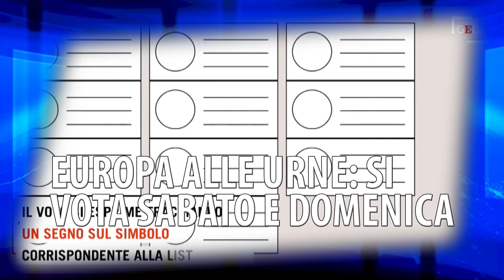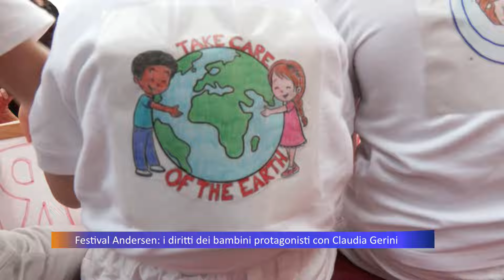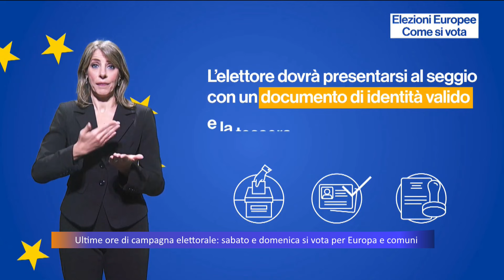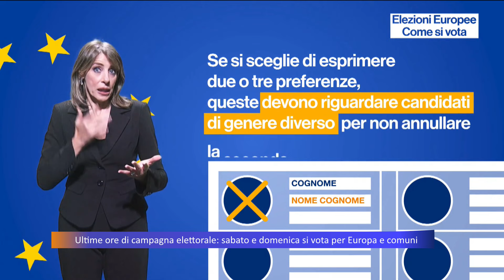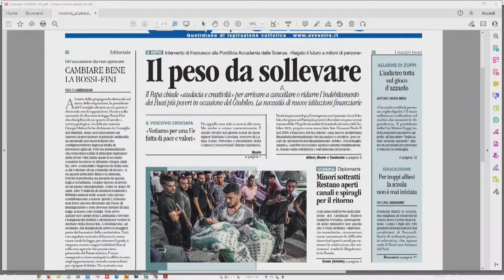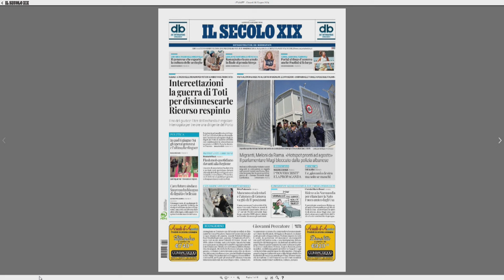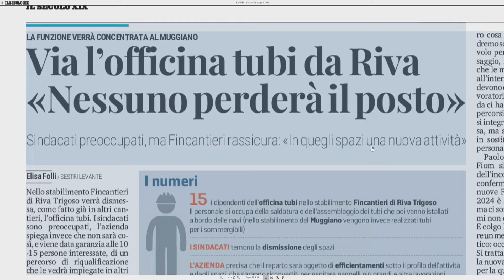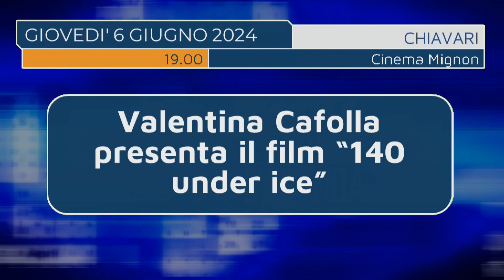TG Telepace - edizione delle 13 - 06/06/2024